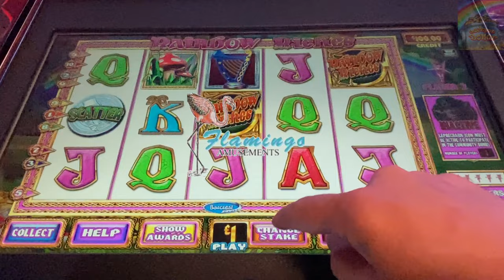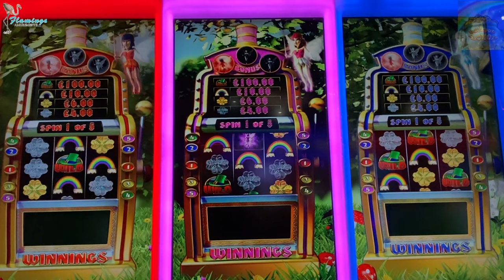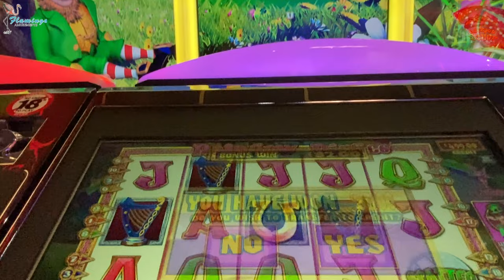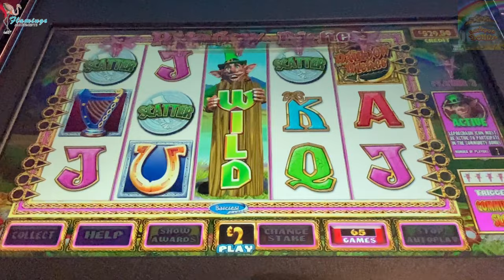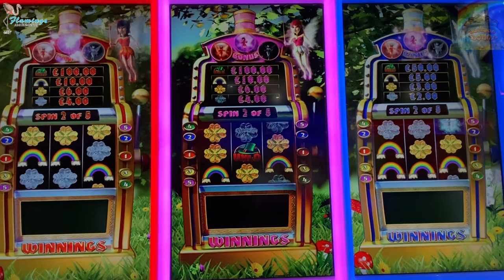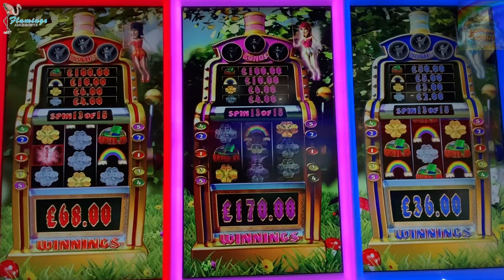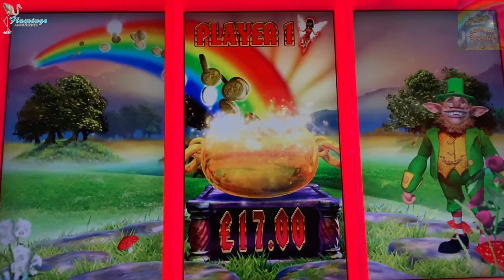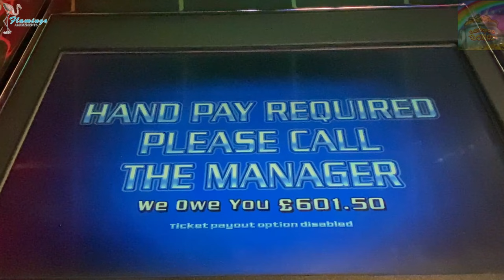Rainbow Riches Community Shorty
In this snippet of my fave slot, you'll witness  an action packed session on Number 2 from Flamingos Arcade in Stourport-on-Severn.

This action formed part of the day accompanying my July Arcade mix session all recorded at this location.